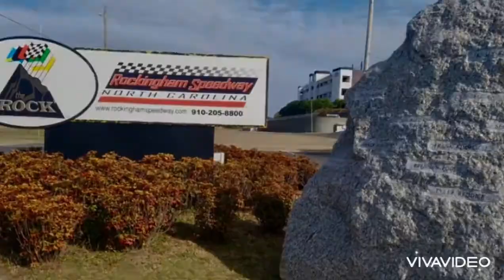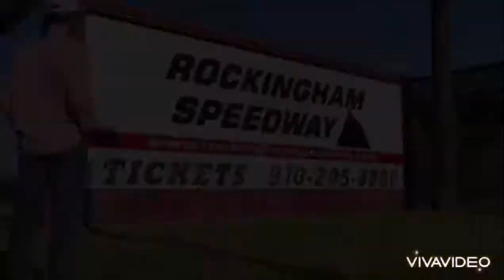“North Carolina/Rockingham Speedway” Tribute/Photo Montage !!! 🏁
therock racing history - Is a racetrack located near Rockingham, North Carolina. It is also known as The Rock. The track opened as a flat, one-mile oval on October 31, 1965. In 1969, the track was extensively reconfigured to a high-banked, D-shaped oval just over one mile in length. In 1997, North Carolina Motor Speedway merged with Penske Motorsports, and was renamed "North Carolina Speedway". Shortly thereafter, the infield was reconfigured, and competition on the infield road course, mostly by the SCCA, was discontinued. Until 2013, it was home to the Fast Track High Performance Driving School. The track was used often for television and movie filming. The Rockingham track was often praised for good racing, including 37 official lead changes in one race in 1981, and for having great sightlines for spectators. However, the facility made limited infrastructure reinvestments over the years while being owned by the DeWitt family, and seemed to lag behind other facilities which continually modernized and updated their business plans, especially after it was sold to pay off estate taxes owed by the DeWitt and Wilson families which had owned the track.

Currently, The Rock is undergoing renovations and updates by the current ownership in order to house large-scale racing events and festivals. BRING BACK ROCKINGHAM.